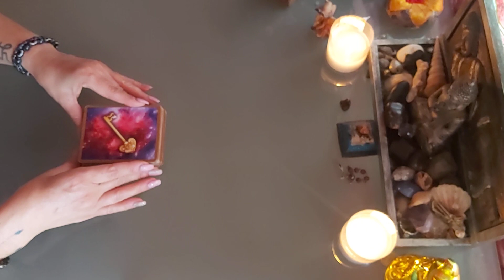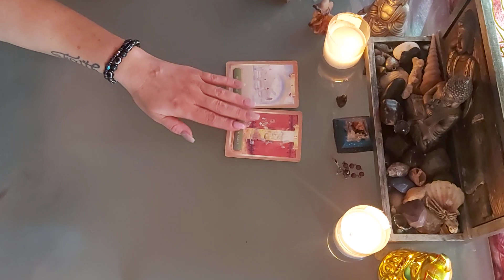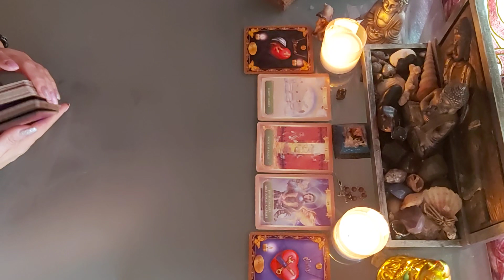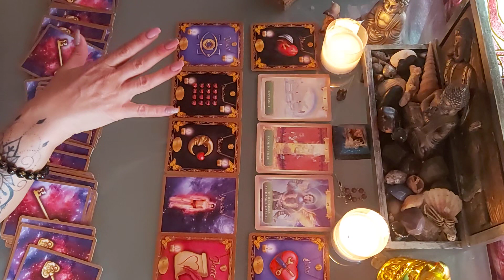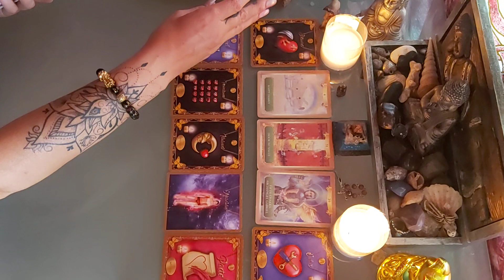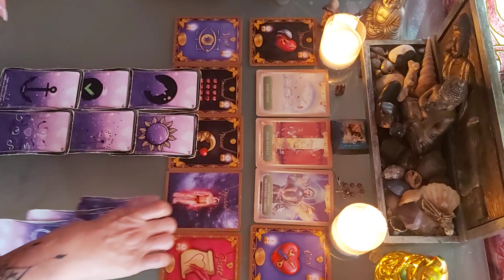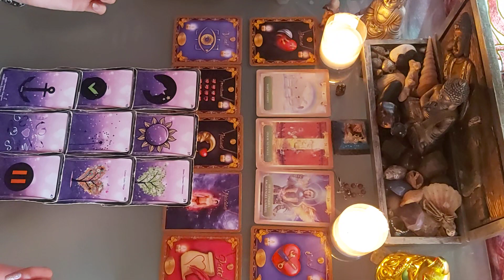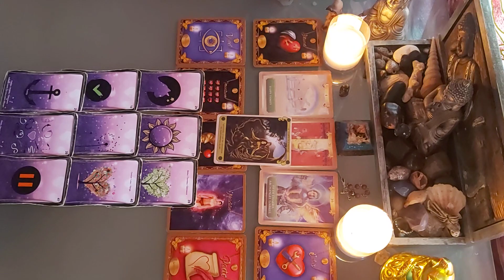❣ CANCER AMOUR NOVEMBRE 2020 ❣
TIRAGE SENTIMENTAL NOVEMBRE 2020 CANCER